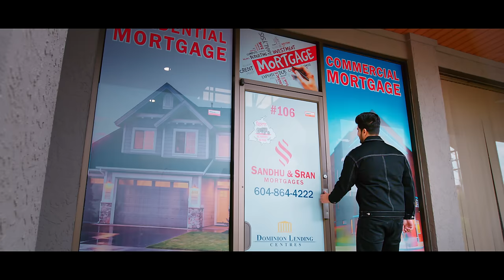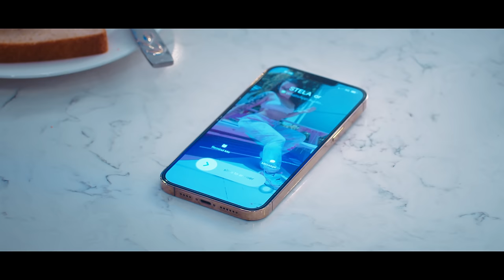PR (OFFICIAL VIDEO) | Gurnam Bhullar | Gill Raunta | Daddy Beats | Diamondstar Worldwide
Also available on audio platforms

Title: PR
Singer/composer: Gurnam Bhullar
Lyrics: Gill Raunta
Music Arranger: Daddy Beats
Female Lead: Yesha Sagar
Video: True Root Productions
Director: Harry Chahal
Editing: Guri Bhangu
Colour Grading: Onkar Singh
Produced By: Gurnam Bhullar
Project Manager: Kabal Singh
Executive Producer: Jaswinder Lahri
Publicity Design: Roop Kamal Singh
Youtube Promotion: Varinder Sandhu Ghora
Makeup: Rabeya Boshree Hanif
Label: Diamondstar Worldwide
Special Thanks: Jay Vincent, SANDHU & SRAN MORTGAGES , ISHWINDER SANDHU , VIKRAM SRAN ,Rupy Bains , Mandy chahal ,Peter chahal , Rehmit chahal , Sachin MAROK , Gursimran , Gurpal AUJLA , Ali ,Sukhi Hayer